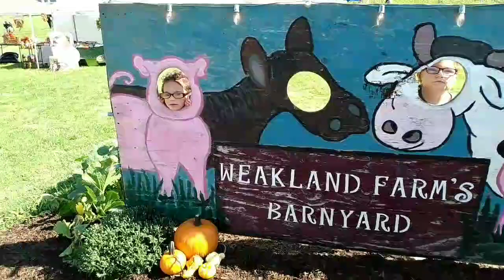Weakland Farms Corn Maze and **SUPER HUGE JUMP PAD**